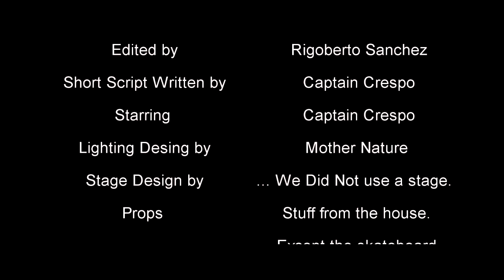ESPN - Best Skateboarder In The World!!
crespo_thesecond